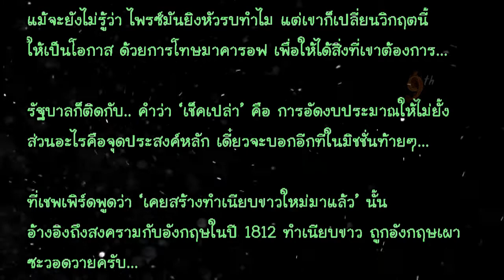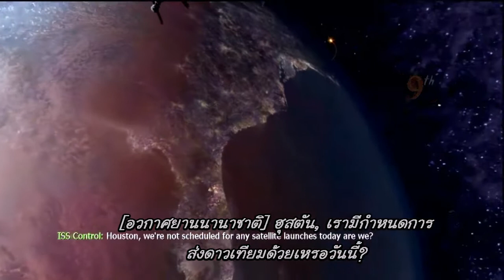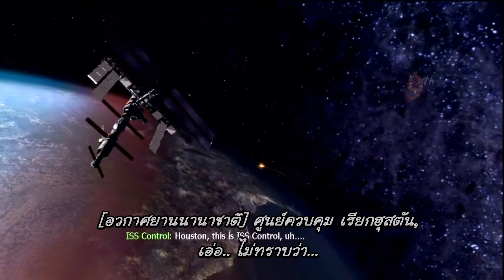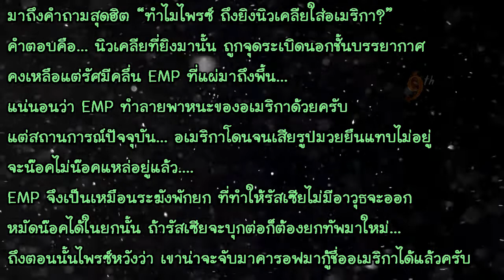CALL OF DUTY Modern Warfare 2 [เนื้อเรื่อง ซับไทย] ตอน13:"Second Sun"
เนื้อเรื่อง ซับไทย CALL OF DUTY Modern Warfare 2
ตอน13:"Second Sun"
ลิ้งข้อมูลเสริมในคลิป: ไม่มี

บรรยายไทยโดย: 9th TEARDROP
Platform: Microsoft Windows, PlayStation 3, Xbox 360, OS X
Publisher(s) Activision